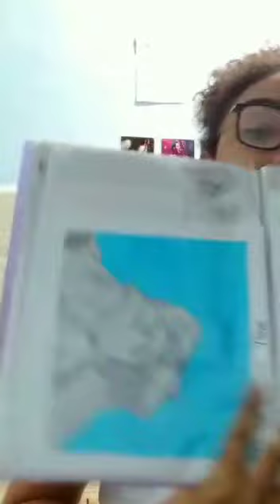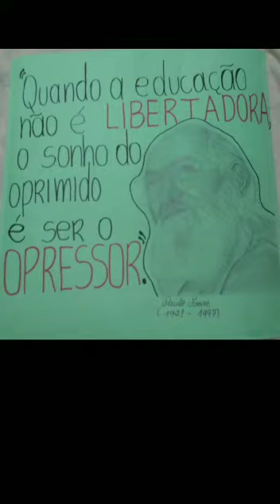Eduarda Helena Assis 1 COZ - TEKHNE SPF